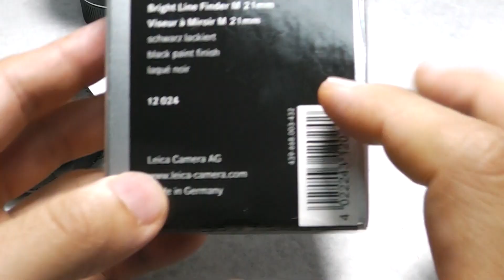LEICA ライカ Elmarit-M エルマリート 21mmF2.8 第2世代 + 純正フード + 保護フィルター + 21mmファインダー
ニュージェネレーションレンズの初期型です。
純正フード・前後キャップ、保護フィルター、21mmビューファインダー（元箱・革ケース付）付属